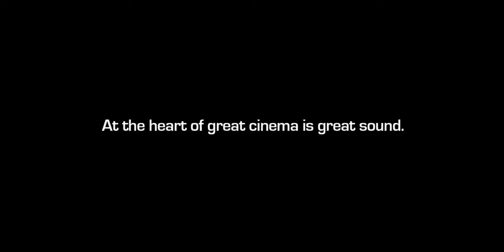Kamini Song - Dolby Atmos Surround Sound | Anugraheethan Antony | SMDA | Mulle Mulle